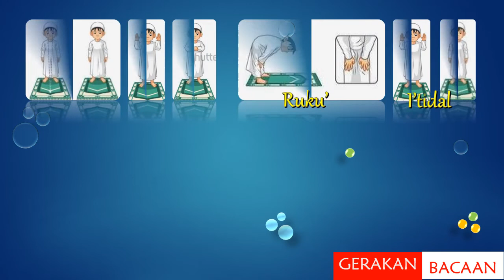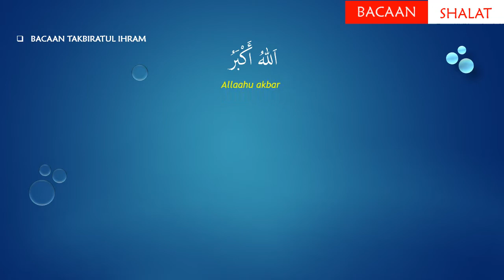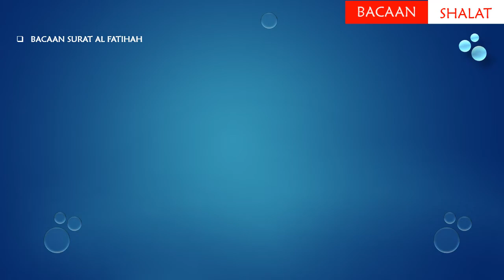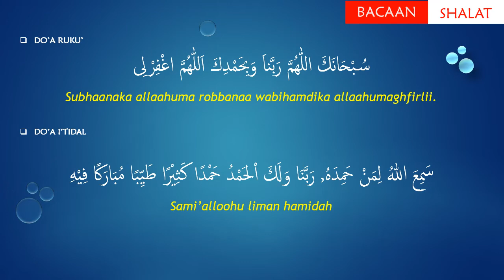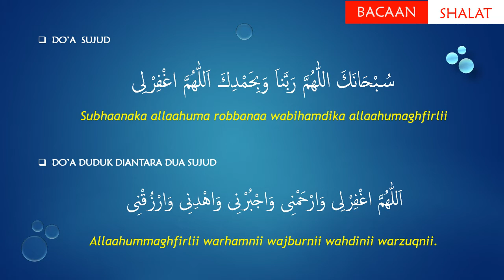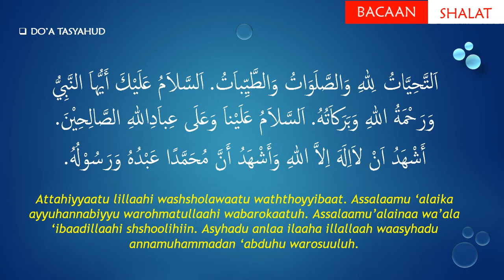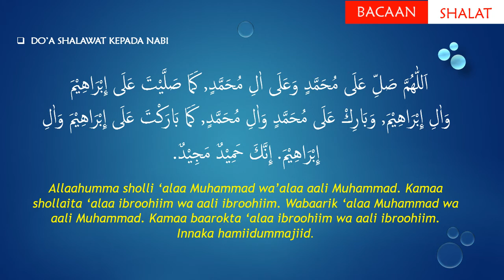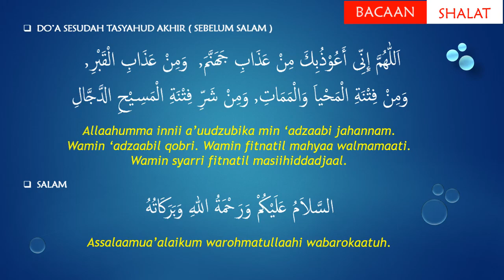PAI Kelas 1: Ibadah bagian 3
Shalat adalah wajib dan kebutuhan setiap pribadi yang taat pada Allah. dalam sehari semalam kita tunauikan shalat sebanyak 5 waktu, dari subuh hingga 'isya. shalat mengutamakan sempurnanya gerakan dan bacaan yang dilaksankan dengan kesungguhan. hebatnya, di dalam shalat terdapat banyak manfaat selain unsur do'a yang luar biasa. Pada pembelajaran kali ini kita akan mengenal kalimat bacaan di dalam shalat.

Selamat Belajar
belajar itu indah dan belajar itu ibadah